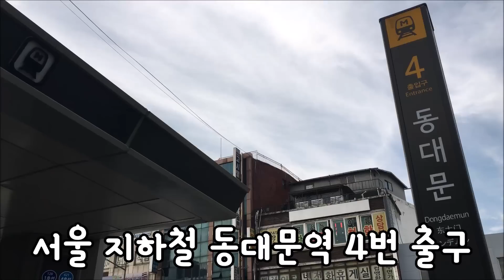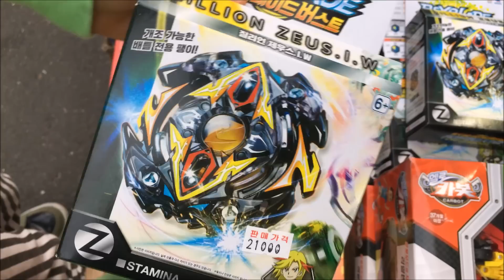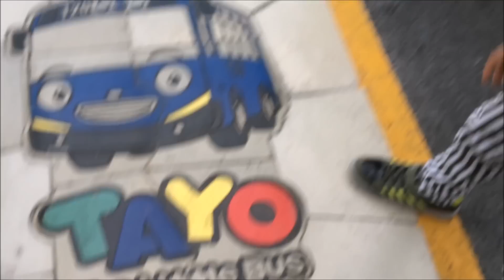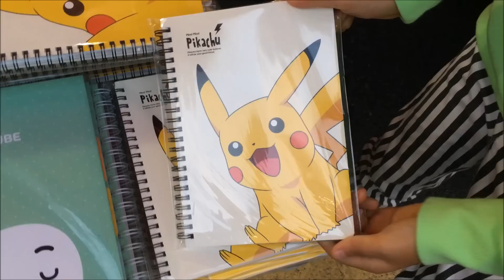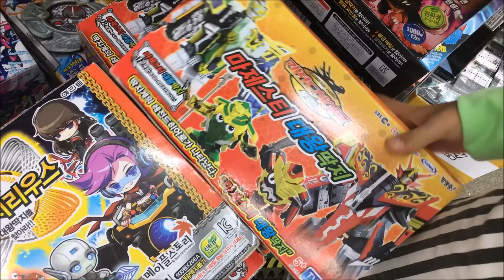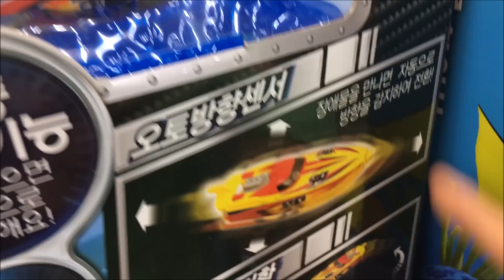없는게 없는 동대문 문구 완구 골목에 다녀왔어요 ♡ 터닝메카드W 신비아파트 신제품 세상 | 마이린TV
마이린이 오늘은 드론 장난감이 날아다니고, 전 세계의 새로운 장난감이 넘쳐나는 동대문 창신동 장난감 골목에 다녀왔어요. 누구나 새로운 장난감도 20~30% 할인가에 살 수 있어서, 마이린도 새로운 장난감을 선물 받고, 방송용 장난감을 구하는 곳이랍니다